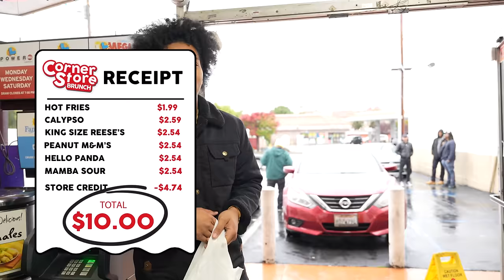Yatta Bandz: Corner Store Brunch || EP. 74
This is Corner Store Brunch, an original series from ABOVE ALL.
The rules are simple: Yatta Bandz has $10 to make a meal at the local corner store.

Credits:
Director/Producer: Mark Gonzales
Videography: Mark Gonzales
Video Editor: Xiris
VFX: Adam Wade